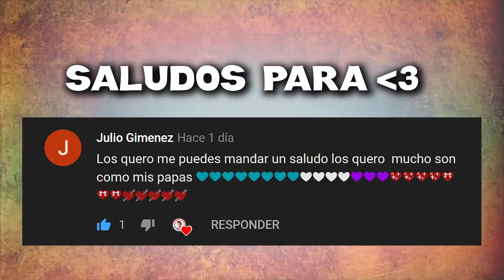TIPO de NOVIAS CELOSAS [ Anthony Lencina ]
Hola chicos!!